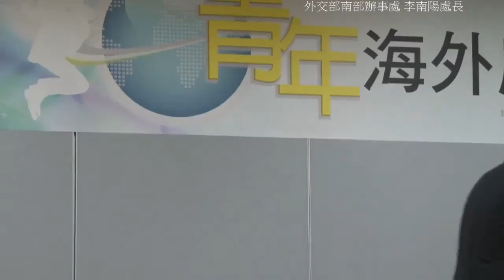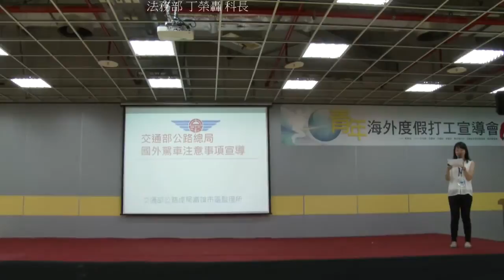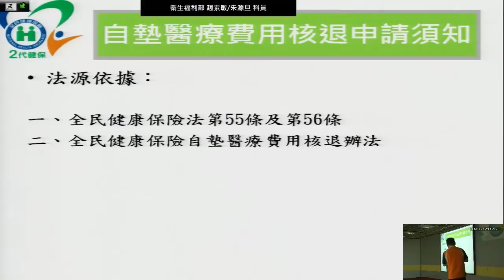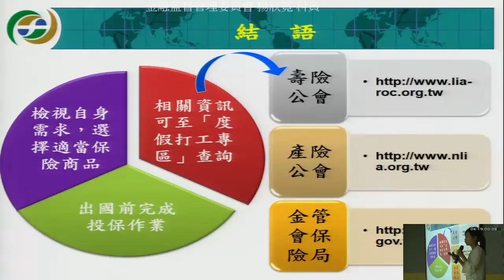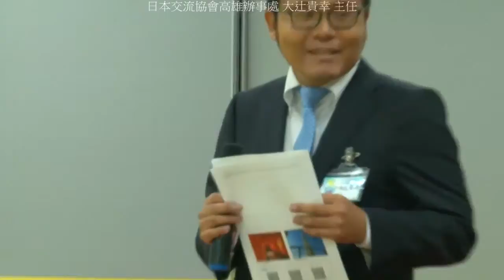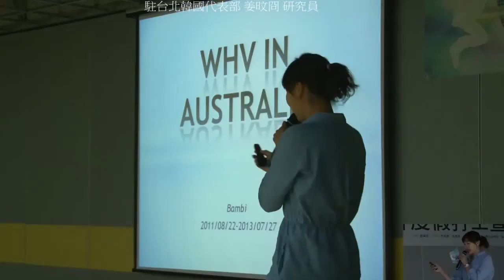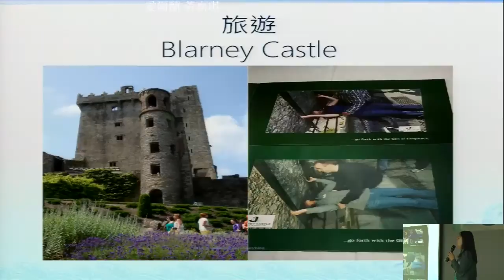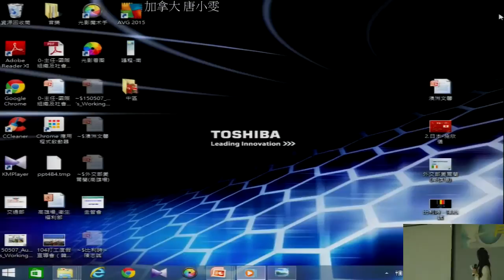青年海外度假打工宣導會 1040524高雄場